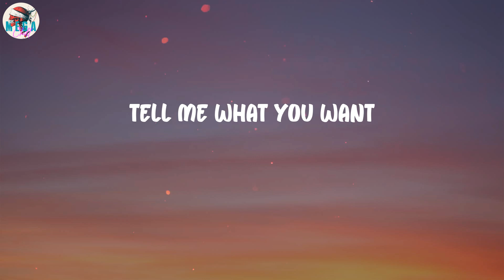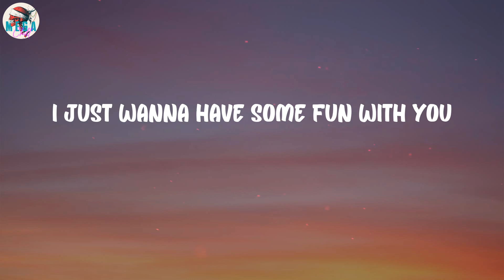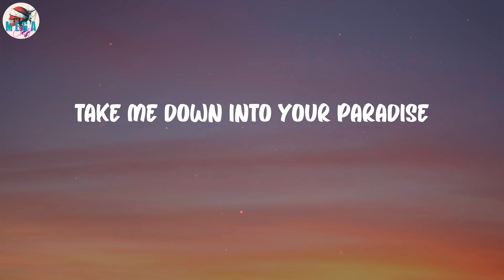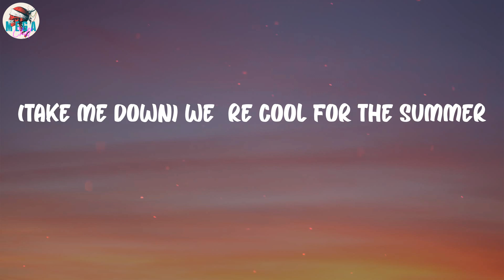Demi Lovato - Cool for the Summer (Lyrics)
Cool for the Summer (Lyrics) - Demi Lovato

🎤 Lyrics Cool for the Summer:
It's okay
(Ha)
Ooh
Ooh
(Ha)
Ooh
Ooh